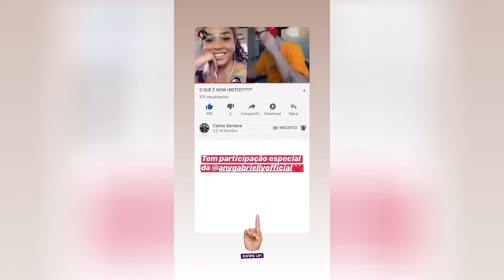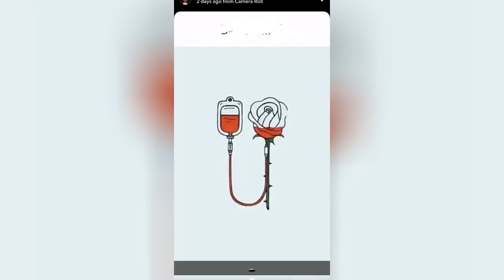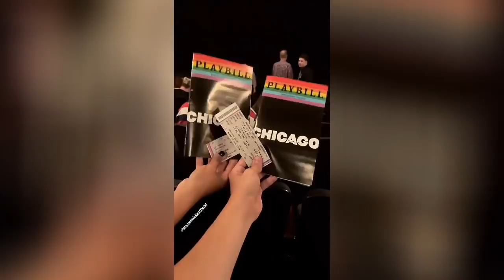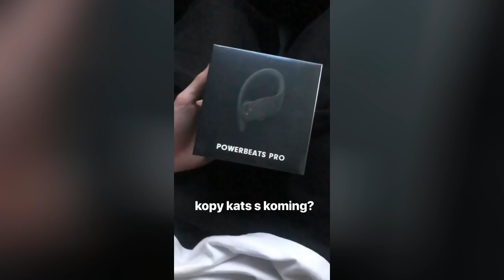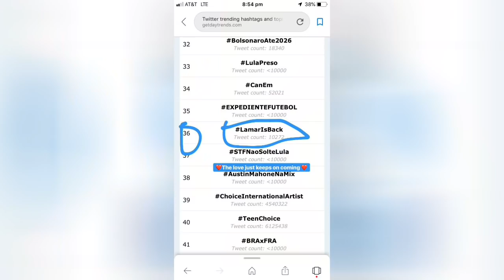LAMAR VOLTOU PARA O NOW UNITED!!! + DANÇANDO MÚSICA BRASILEIRA {Now United Stories}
- INSTAGRAM DOS INTEGRANTES -
🇧🇷 Any Gabrielly (@anygabriellyofficial)
🇵🇭 Bailey May (@baileymay)
🇸🇳 Diarra Sylla (@diarrasyllaofficiel)
🇰🇷 Heyoon Jeong (@heyoonjeong)
🇯🇵 Hina Yoshihara (@hina_yshr)
🇫🇮 Joalin Loukamaa (@_joalin)
🇨🇦 Josh Beauchamp (@joshbeauchamp)
🇨🇳 Krystian Wang (@krystianwang)
🇬🇧 Lamar Morris (@lamar_hype)
🇺🇲 Noah Urrea (@noahurrea)
🇲🇽 Sabina Hidalgo (@sabinahidalgo)
🇮🇳 Shivani Paliwal (@shivaniipaliwal)
🇩🇪 Sina Deinert (@sinadeinert)
🇷🇺 Sofya Plotnikova (@sofyaplotnikova)